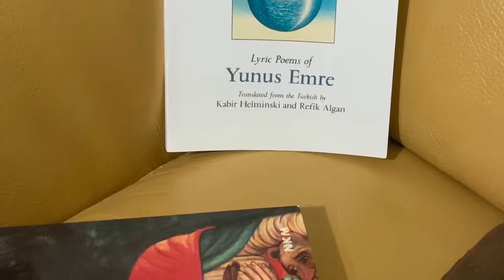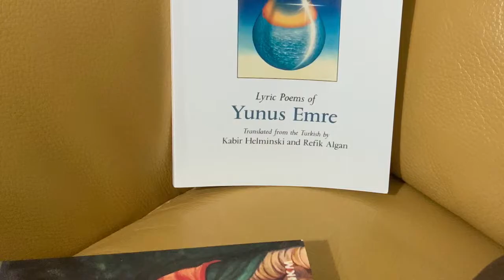A single word By Yunus Emre, Recited By Shama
Mystic Poem by Sufi Poet and Philosopher Yunus Emre from Anatolian culture (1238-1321).
Recited by Shama Shamsia M
Recited by Shama. Shamsia M. (USA).
This video was created for educational research purposes on Sufism.